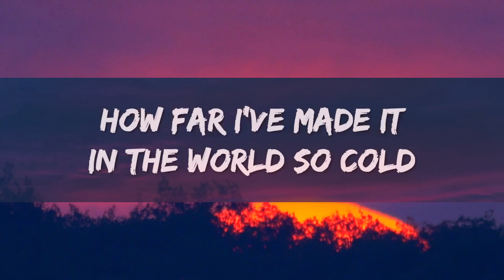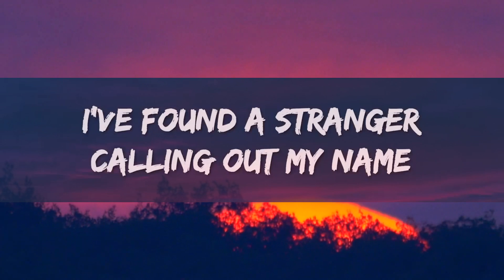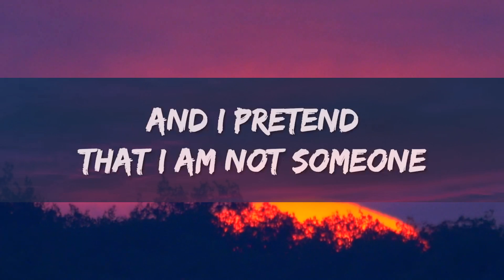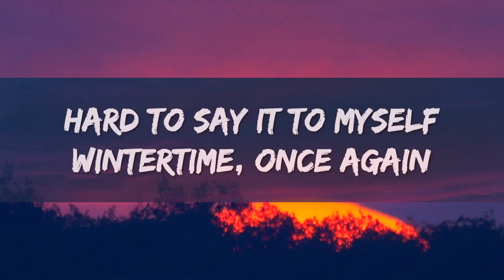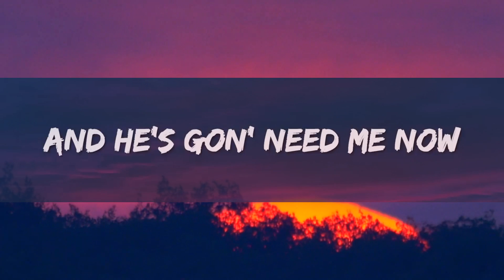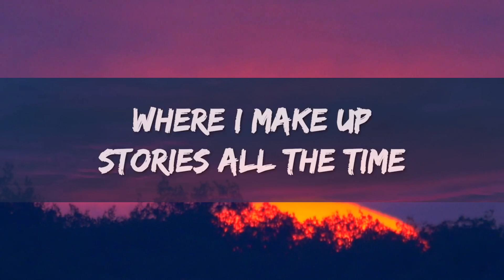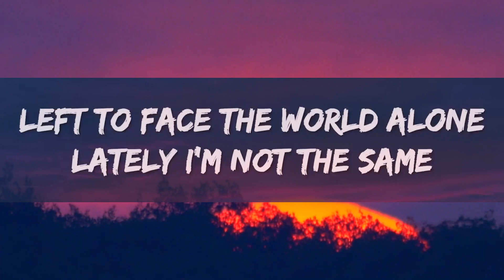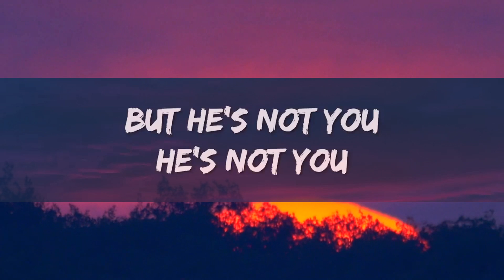Alan Walker - Not You (Lyrics) ft. Emma Steinbakken 1 Hour Version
Alan Walker - Not You (Lyrics) ft. Emma Steinbakken

Lyrics : Alan Walker - Not You ft. Emma Steinbakken

Not You